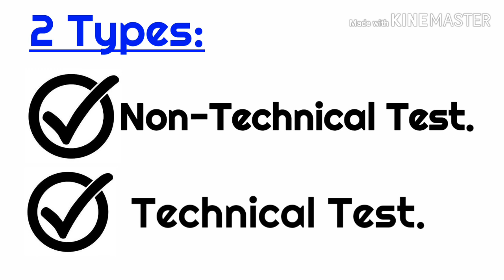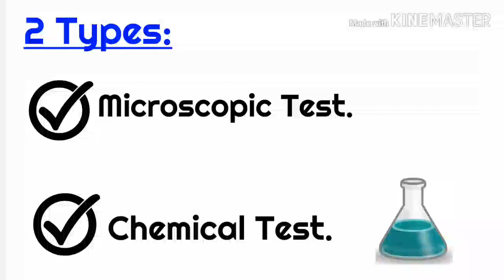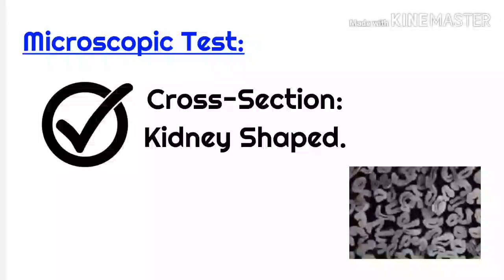Identification Test Of Cotton fibre. Identification of cotton fibre, কটন,कपास फाइबर की पहचान परीक्षण